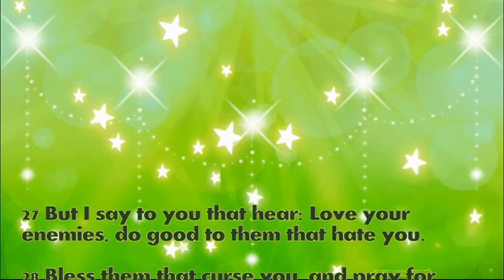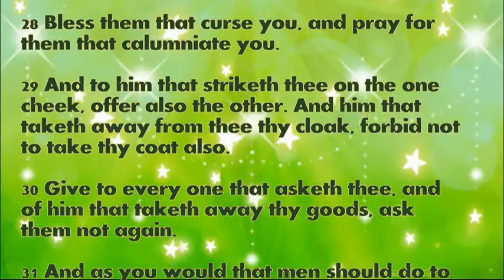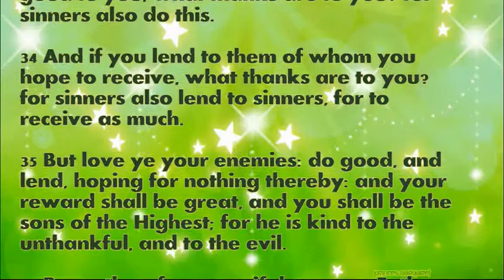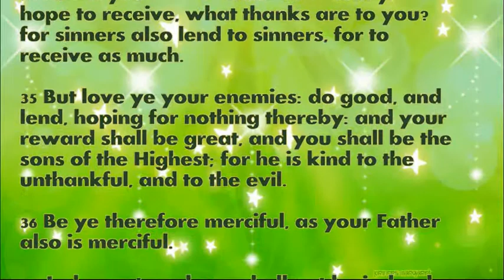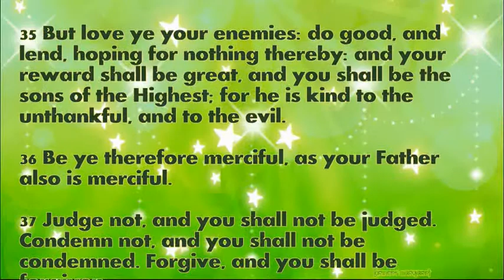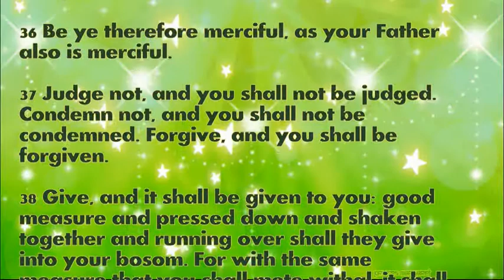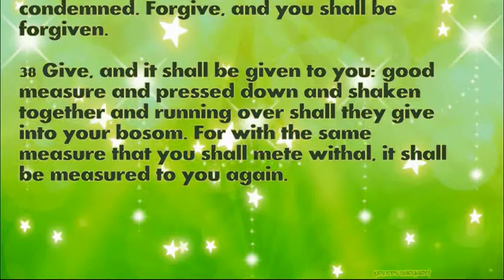Daily Bible Verse September 9, 2021 Luke 6: 27-38 God's Word Bible Reading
27 But I say to you that hear: Love your enemies, do good to them that hate you.

28 Bless them that curse you, and pray for them that calumniate you.

29 And to him that striketh thee on the one cheek, offer also the other. And him that taketh away from thee thy cloak, forbid not to take thy coat also.

30 Give to every one that asketh thee, and of him that taketh away thy goods, ask them not again.

31 And as you would that men should do to you, do you also to them in like manner.

32 And if you love them that love you, what thanks are to you? for sinners also love those that love them.

33 And if you do good to them who do good to you, what thanks are to you? for sinners also do this.

34 And if you lend to them of whom you hope to receive, what thanks are to you? for sinners also lend to sinners, for to receive as much.

35 But love ye your enemies: do good, and lend, hoping for nothing thereby: and your reward shall be great, and you shall be the sons of the Highest; for he is kind to the unthankful, and to the evil.

36 Be ye therefore merciful, as your Father also is merciful.

37 Judge not, and you shall not be judged. Condemn not, and you shall not be condemned. Forgive, and you shall be forgiven.

38 Give, and it shall be given to you: good measure and pressed down and shaken together and running over shall they give into your bosom. For with the same measure that you shall mete withal, it shall be measured to you again.